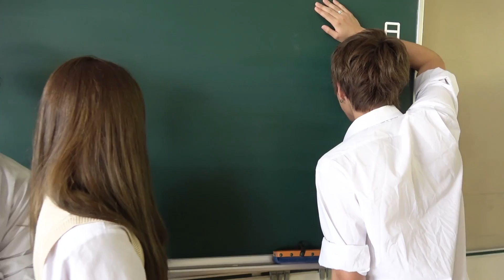【衝撃】たいころりん、本当にやばいヤツ!?真実はいかに、、、【胸キュン】【問題発言】【ポップティーン】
♡Popteen information♡

①Popteen熱盛祭in大阪のチケット応募はこちら！
※7/16で締切となります！

②Popteen専属モデルオーディション開催中！
詳細は7月号の誌面をチェックしてね♪